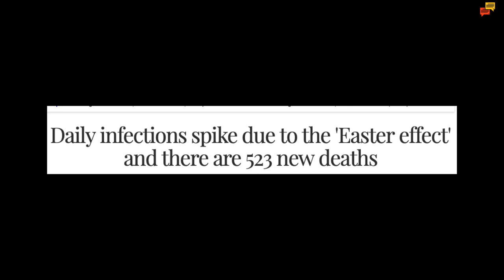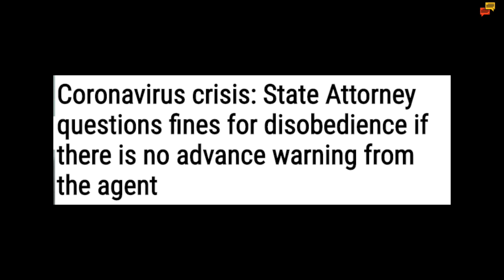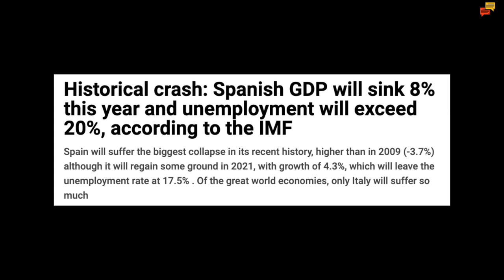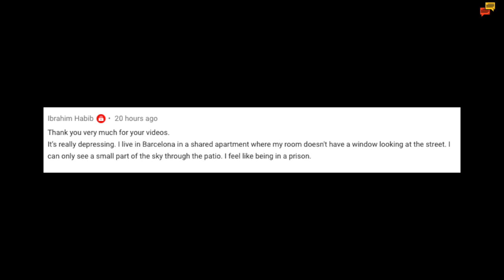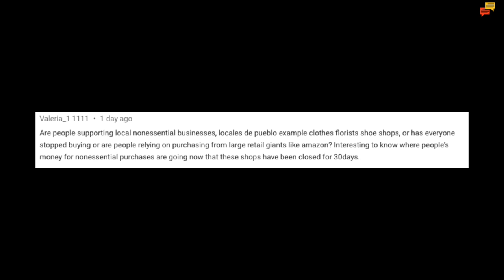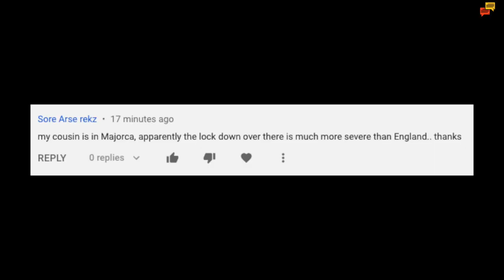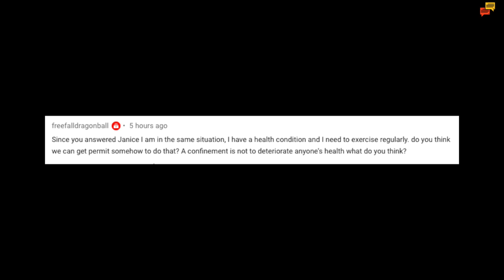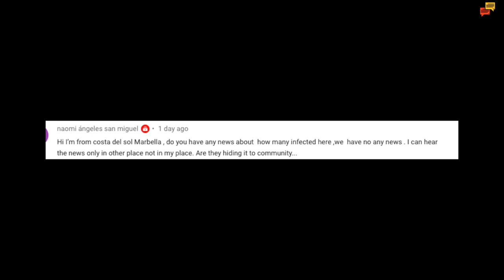Spain update day 32 - No ease to confinement restrictions in sight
Day 32 of the lockdown here in Spain and the WHO says Spain still doesn't meet the criteria to exit confinement.

If you want to help me make more videos, please consider buying some merchandise, or,